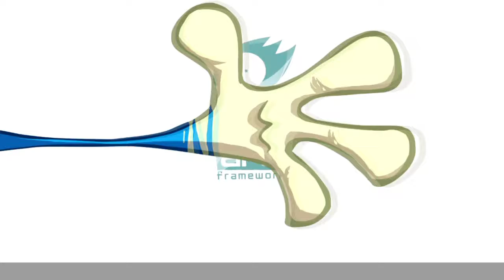Rayman legends challenges #63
Rayman® Legends